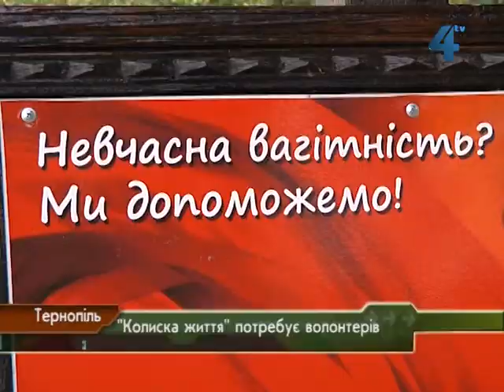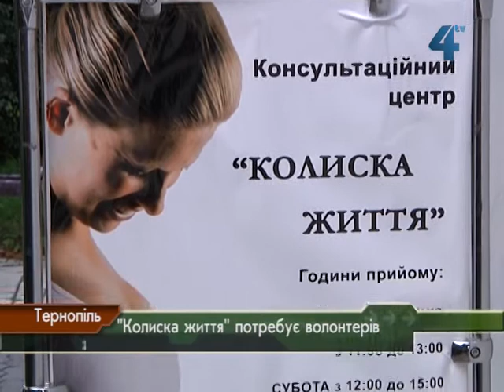Тернопільська "Колиска життя" потребує волонтерів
Тернопільська "Колиска життя" потребує волонтерів. Консультаційний центр працює у нашому місті вже рік. За цей час цим активним людям вдалося відмовити від аборту не одну жінку. Боротьбу за нові життя, переконані активісти руху, потрібно продовжувати. Тому запрошують усіх долучатись до початої ними справи.